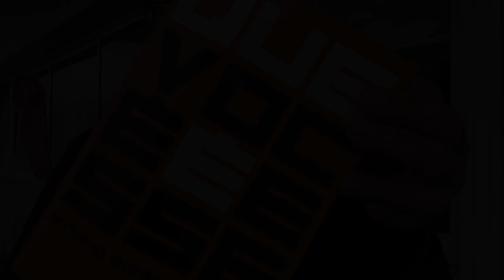Antonio Risério entrevista Tom Zé